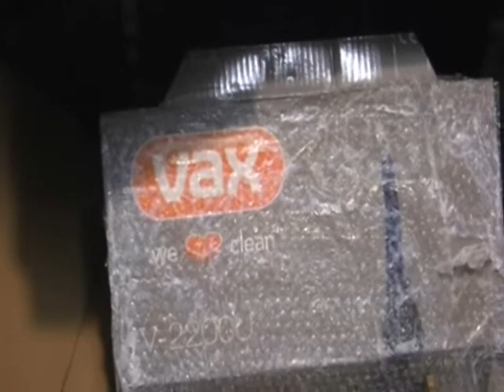Storage Box from Cardboard and Bubblewrap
Following Terrain Tutors excellent video I built my own for some Royalist Cavalry.